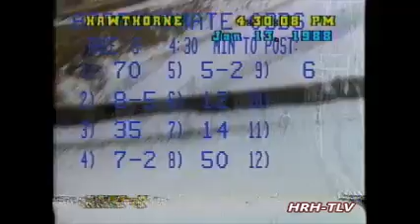1988 Hawthorne Race Course ICE SKIPPER